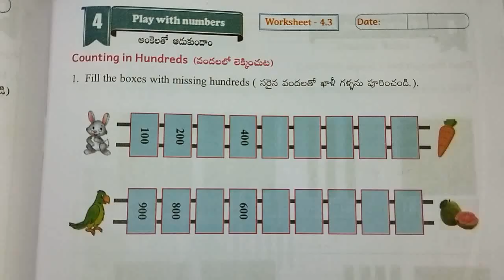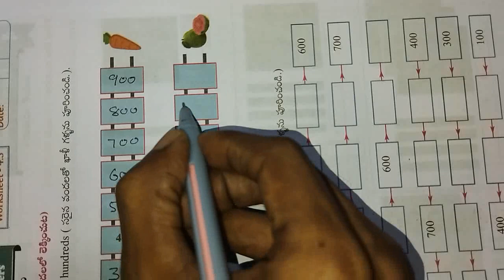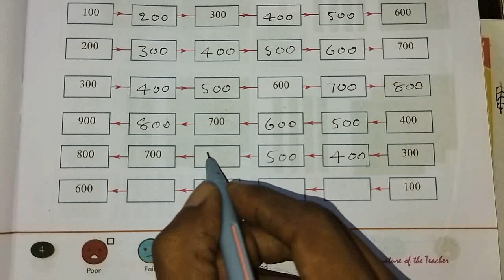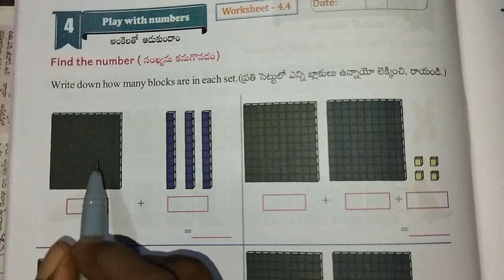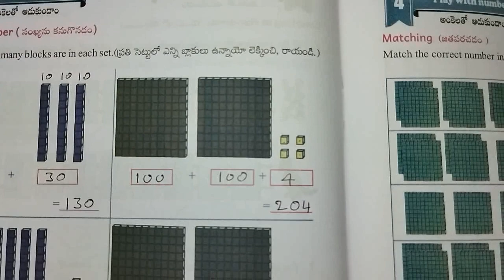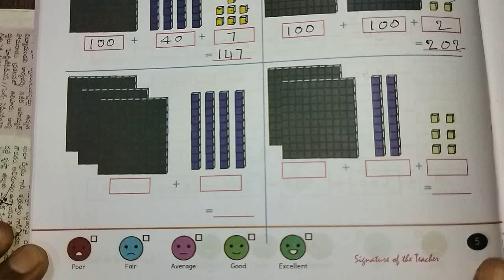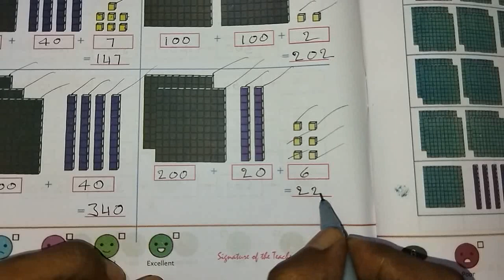2nd class maths workbook, AP Govt syllabus, sem - 2, unit - 4 : Play with numbers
Class : 2nd

Sub : Maths

Sem : 2

Unit - 4 : Play with numbers

Topic : Counting the blocks

Work sheet : 4.3 & 4.4